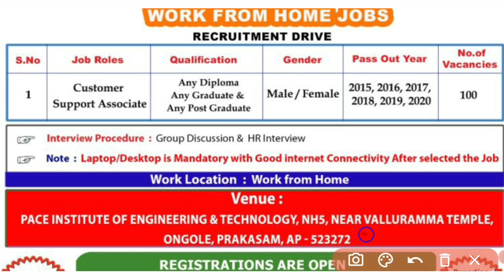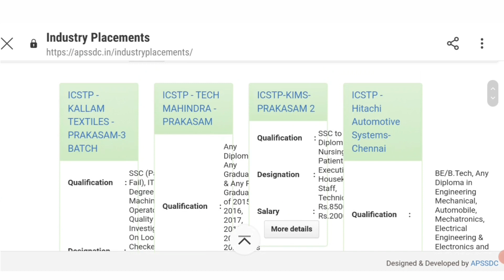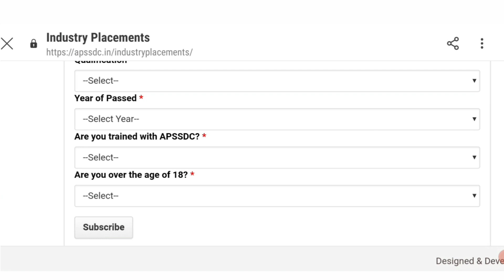No Fee | Work From Home Jobs | Tech Mahindra Requirement in Telugu | Latest Job Notification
✅️Tech Mahindra WORK FROM HOME JOBS RECRUITMENT